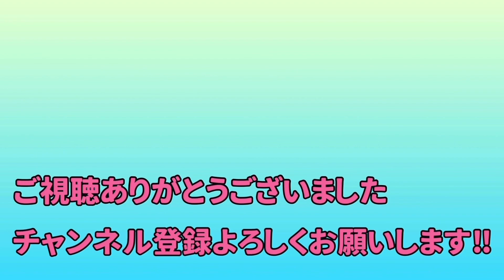【ホリエモン】ヘルメットに助けられました‼︎ (ホリエモンのスノボシーンあり)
ご視聴いただき本当にありがとうございました。

ヘルメットを被るのがなぜ大事なのか？
それは､自分はもちろん､みんなが不幸にならない為だと言うホリエモン｡
こういう考え方ができる人で､私もありたい｡

切り抜き元のホリエモンチャンネルの登録もよろしくお願いします‼︎

※当YouTube切り抜きチャンネルはガジェット通信に申請の上、黙認という形で運営しております。
動画に関しましては、当チャンネル運営者の自己責任の元アップロードしております。

BGM
YouTubeオーディオライブラリ
効果音ラボ